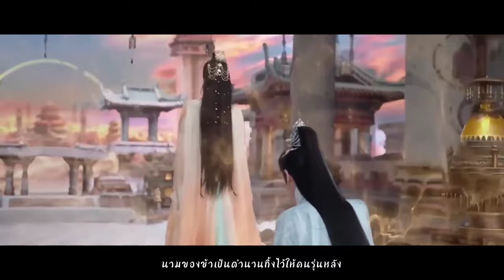[THAISUB] 我愛的這個世界 (โลกที่ข้ารัก) - Liu Yuning | จันทราอัสดง | 长月烬明 | Till The End of The Moon Ost.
เพลง : 我愛的這個世界 - โลกที่ข้ารัก
ศิลปิน : 刘宇宁 - Liu Yuning
MV : 长月烬明 - Till The End of The Moon (จันทราอัสดง)

ขอขอบคุณคำแปลจาก @maenang_nan

Lyrics

黑的夜 湿的月 冷的血
Hei de ye shi de yue leng de xue
给了我怕光的眼瞳赤裸
geile wo pa guang de yan tong chiluo
是亮的 是暖的
shi liang de shi nuan de
我只能仅凭直觉揣测
wo zhi neng jin ping zhijue chuaice

可笑从前身披枷锁
kexiao congqian shen pi jiasuo
孤单封印在命运豢养的穹隆
gudan fengyin zai mingyun huanyang de qionglong
千万年寂寞
qian wan nian jimo

啊 无情无爱般地活着
a wuqing wu ai ban de huozhe
啊 因果多不赦
a yinguo duo bu she
我不畏这世间 众生如何待我
wo bu wei zhe shijian zhongsheng ruhe dai wo
去辩 去驳 挣扎着不见神佛
qu bian qu bo zhengzhazhe bujian shen fu

扶着残存脆弱 凝视天下疯魔
fuzhe cancun cuiruo ningshi tianxia fengmo
纵我 一生 燃烬吾身因果换这月泽
zong wo yisheng ran jin wu shen yinguo huan zhe yue ze

在与你 共浮生 的虚空
zai yu ni gong fusheng de xukong
相爱的神魂抵死也相拥
xiang’ai de shenhun disi ye xiang yong
贪恋你 眉间珠 身上麟
tanlian ni mei jian zhu shenshang lin

收起铠甲一同坠落
shou qi kaijia yitong zhuiluo
若还能与你重来过
ruo hai neng yu ni chong laiguo
一如初见如何
yi ru chu jian ruhe
在彼此的梦里
zai bici de meng li
如长月照射
ru zhang yue zhaoshe

啊 爱倾世如玉 造化我
a ai qing shi ru yuzao hua wo
啊 情丝缠执着
a qingsi chan zhizhuo

冲破 挣脱 何以辨正邪善恶
chongpo zhengtuo heyi bian zhengxie shan e
曾有片刻脆弱 以爱吻伤愈合
ceng you pianke cuiruo yi ai wen shang yuhe
我的 存在 不会因荆棘而羽翼残破
wo de cunzai bu hui yin jingji er yuyi canpo

一念可鉴神魔 众生是我非我
yinian ke jian shen mo zhongsheng shi wo fei wo
我梦 我惑 对决这因果灼灼
wo meng wo huo duijue zhe yinguo zhuozhuo
身从纷扰经过 迎着锋利夜色
shen cong fenrao jingguo yingzhe fengli yese
神话 我名 留下万世赫赫不朽传说
shenhua wo ming liu xia wanshi hehe buxiu chuanshuo

愿你爱的人间
yuan ni ai de renjian
有我缺的喜悦
you wo que de xiyue
直到有天 睁开双眼 得见
zhidao you tian zheng kai shuangyan de jian